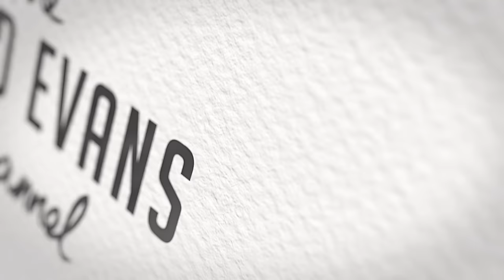The 10 Worst Jehovah's Witness Videos of 2023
In this belated video requested by patrons and channel members, I share my 10 worst Jehovah's Witness videos of last year.

Chapters:

00:02:35 - 10 - Abraham hears voices
00:08:18 - 9 - Splane: No one deserves life
00:11:27 - 8 - Unbelievers to be disintegrated
00:15:57 - 7 - Winder: We're not sorry
00:18:48 - 6 - Failure to shun is haughty
00:30:27 - 5 - Jackson: Doomsday stand-up
00:32:43 - 4 - Fleegle: The epileptic giver
00:39:17 - 3 - The story of Elijah
00:55:15 - 2 - Cooke: LGBTQ+ rant
01:23:06 - 1 - Deleted shunning videos